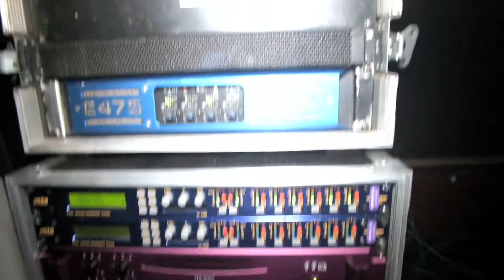The Move Live With DJ W!ld & Darius Syrossian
DJ W!ld (Cocoon/Circoloco) & Darius Syrossian (Viva Music/Hot Creations) play The Move Live at The Sugarmill, Hanley Stoke On Trent, Saturday 29th June 2013